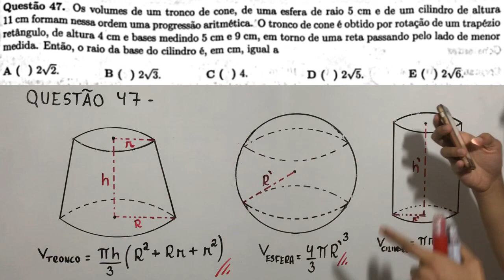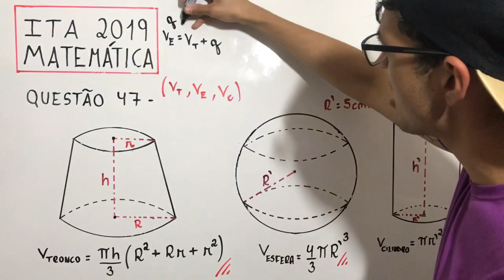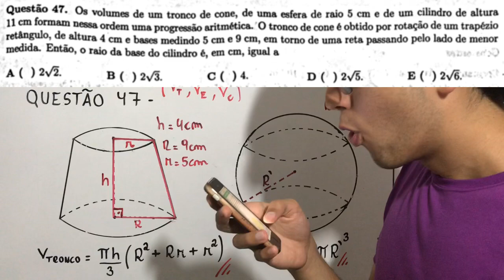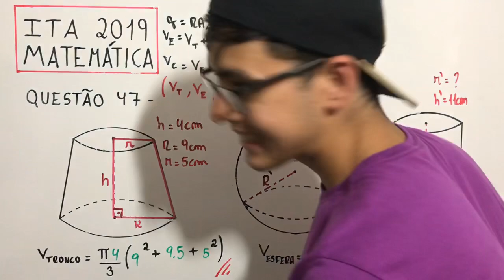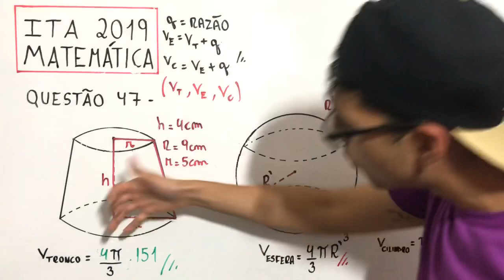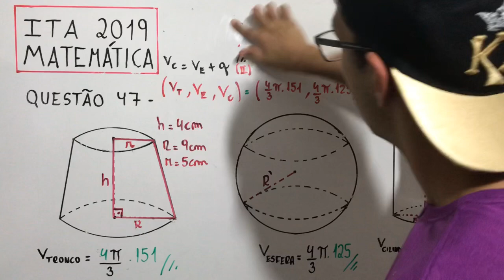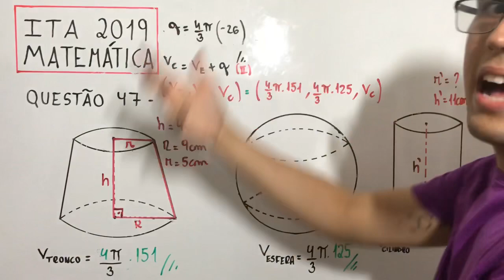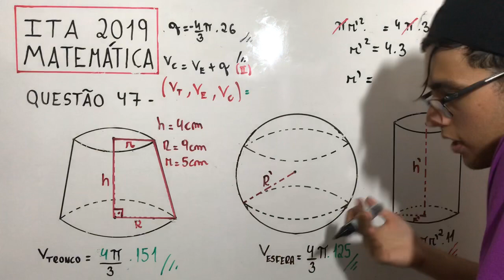ITA 2019 (Matemática) - Questão 47